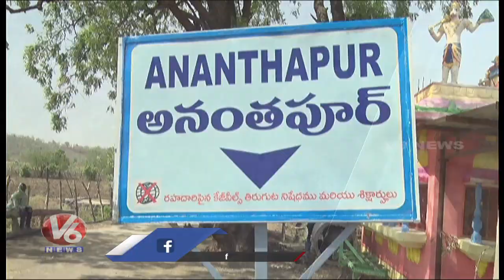బుడుభావే పండగ : ప్రకృతితో ముడిపడి ఉండే ఆదివాసీల పండగ | Special Story | Adilabad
In the month of Bhave (April – May) the Persapen, the big God of Gonds is worshipped with grandeur and pomp. The same symbols of Persapen given to the Gods of their cultural hero, Pahandi Kupar Lingal are still followed by the Gonds even to this day and Gonds of all pharatries perform the rites of Persapen every year with great reverence. However, time has brought in some changes not only in them but also in the method of worship in this centuries-old festival. In the month of Bhud Bhave (May-June) the Rajgonds offer a fowl to Sanchi Bheemana to invoke his blessings for better agricultural yields on any Monday, Wednesday, Thursday or Friday during this month. Afterwards they broad cast the seed and start all other Agriculturaloperations.